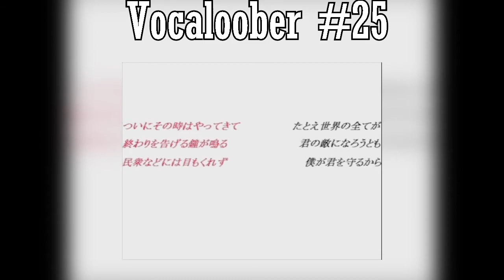【Kaito】Servent of Evil 【VOCALOIDカバー】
O tema de hoje é música para dedicar a alguém e dedico essa para meu querido irmão que tem como Servent of evil sua música preferido. Ele gosta muito do gachapoid mas não teria como eu deixar a voz dele boa para essa música, então me desculpe kk

Créditos: Em breve